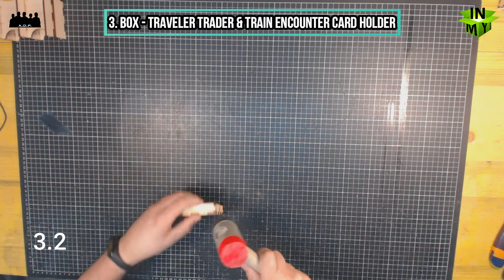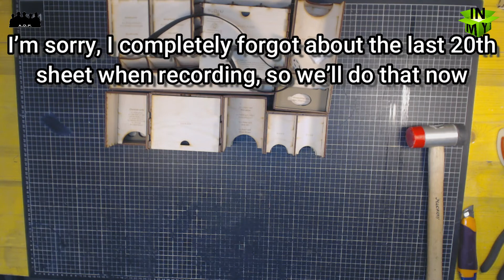WesternL organizer V2 for board game Western Legends and all expansions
Insert compatible with board game Western Legends + The Good, the Bad, and the Handsome + Fistful of Extras + Wild Bunch of Extras + Ante Up + Blood Money + promos from Hervé Lemaître.